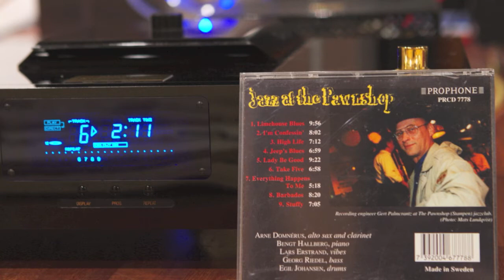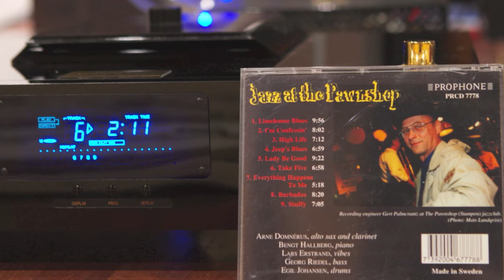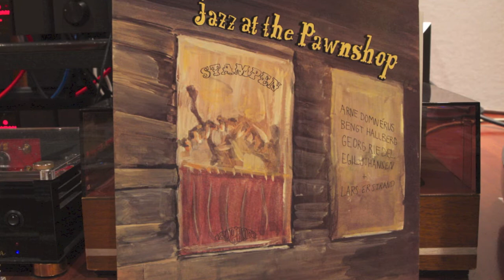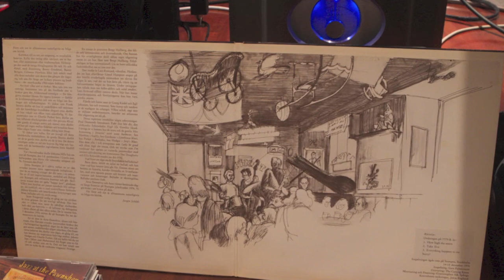CD vs Turntable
CD Audiomeca Mephisto
Wireworld gold star light digital cable
Dac California Audio Labs SC10
Tara labs air1 ex rca
Turntable Acoustic solid Edition
Tonearm Acoustic solid WTB 213 carbon
Cartridge Emt JSD 5
Phono Audio valve Sunilda (Mod)
Tchernov Reference series RCA
Preamp Karan acoustics KAL MKlll
Tara labs The 0.8ex XLR
Poweramp Pass Labs XA160.5 mono block
Virtual Dynamic Revelation2.0 cable speakers
Speaker Rockport Technologies Avior
Jazz at the Pawnshop
Record by Zoom iQ5